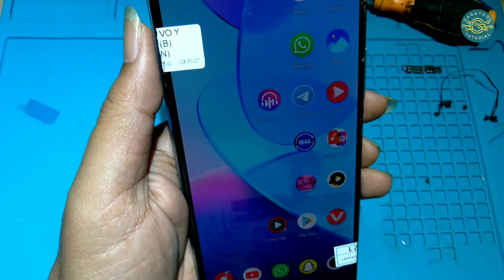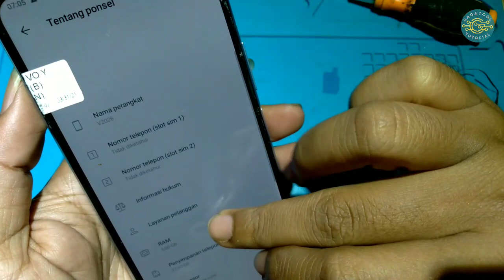BONGKAR VIVO V2026 ( Y12S ) Mati Setelah Jatuh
How to fix vivo y12s Lcd